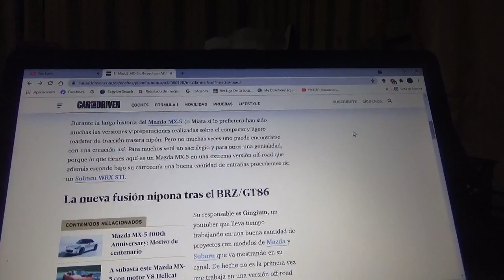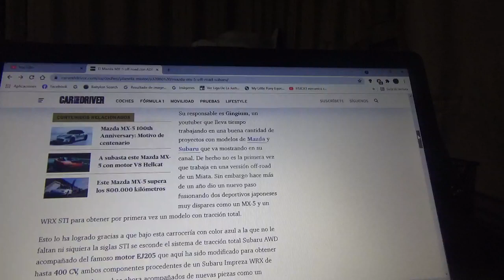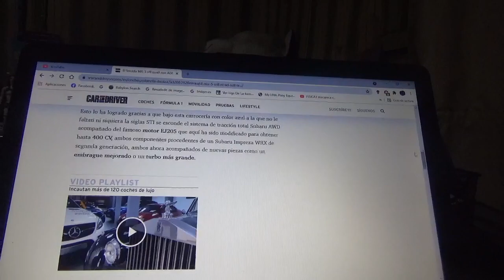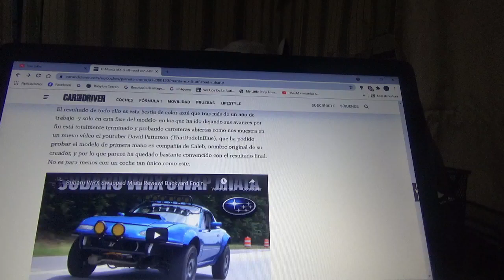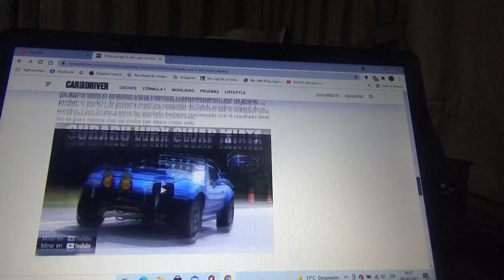Este es un Mazda MX5 bastante off road y con ADN de Subaru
Aquí les hablo sobre este ejemplar del roadster compacto japonés el cual posee un motor y un sistema de tracción total sacados de un Subaru WRX STI y que por fin está circulando por la ruta